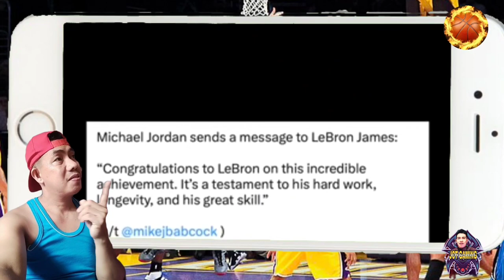Micheal Jordan, may mensahe kay Lebron James,,matapos mabasag niya ang scoring record nito...